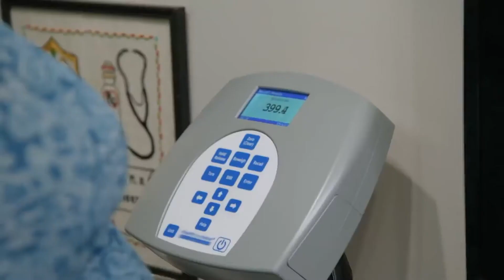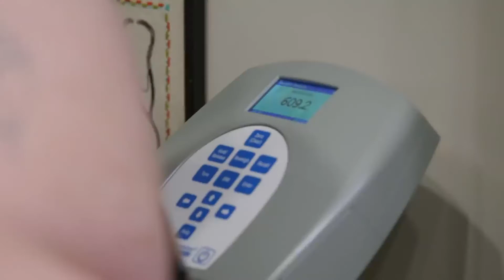What Happened To Amy Slaying From 100 lb Sisters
This video is about What Happened To Amy Slaying From 100 lb Sisters. We hope you enjoy!

Film Screeny is the #1 place for TV Shows and Movies fanatics. We create videos about Pawn Stars, Storage Wars, 90 Day Fiance and other popular Shows that we love! Also note that we cover all TV Shows, movies, and more.